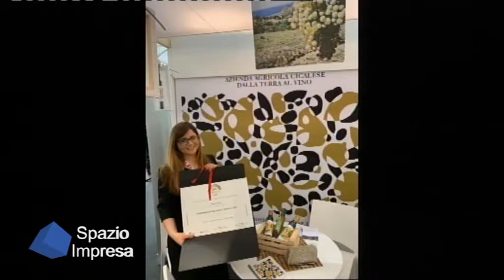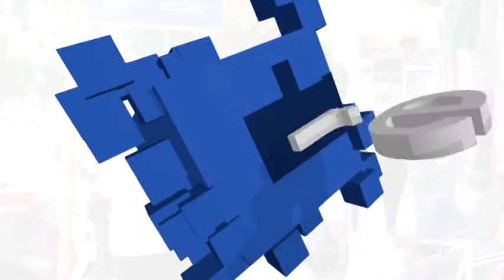SPAZIO IMPRESA - VINO E TURISMO ENOGASTRONOMICO